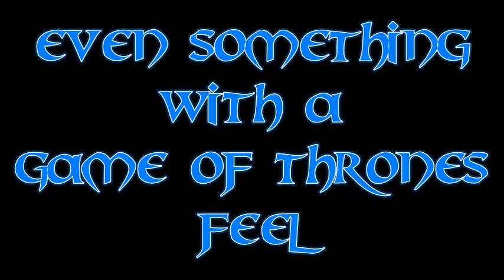Ice & fire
let Raven Productions create your music
for songs/videos/movies/adverts/jingles/telephone waiting/background music
we write it you own it from £10 per minute